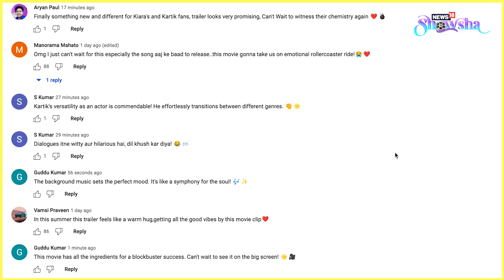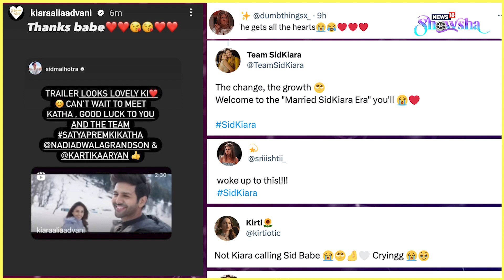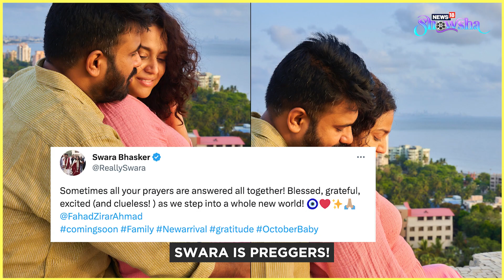Kiara, Kartik Celebrate Response To SPKK | Swara Bhaskar Pregnant | Virat, Anushka At FA Cup Finals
Our social media feed has been taken over by SatyaPrem Ki Katha's trailer, and Kartik Aaryan, Kiara Advani and other crew of the film met at Sajid Nadiadwala's place to celebrate this positive response. Sidharth Malhotra and Kiara set couple goals yet again, so did Virat Kohli and Anushka Sharma. Also, Swara Bhaskar declared she is pregnant. All this features on today's entertainment news wrap. Watch the video to know more.